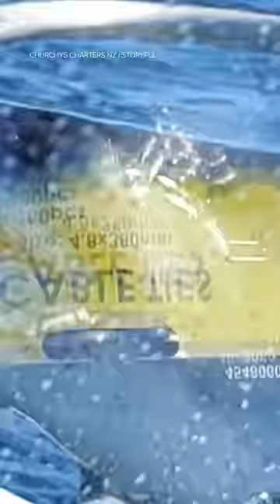Caught on Video: Shark lands on fishing boat in New Zealand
The group was searching for kingfish when the mako shark took the bait and jumped onto the fishing charter.